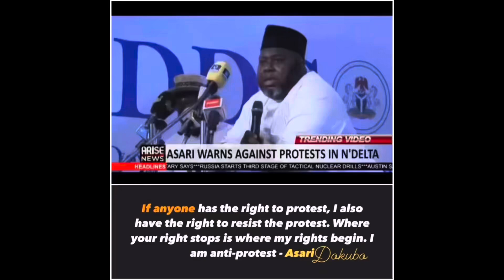Former Terrorist vs Protesters | Nigeria’s Citizens vs Government !?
Reaction to trending viral Nigerian news of the county in peaceful protest for a change in government due to corrupt politics, intense inflation and bad governance. As well as anti-protesters paid by the government going against the movement

Trending News reaction
Viral video reaction
Nigerian news reaction
Nigerian politics blog
Los Angeles blog